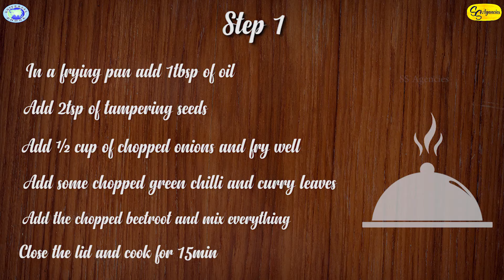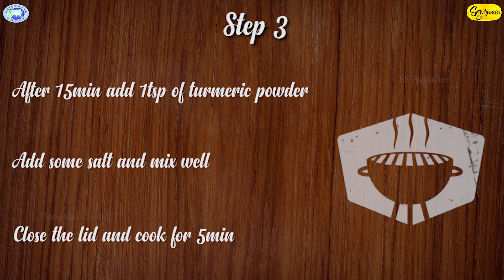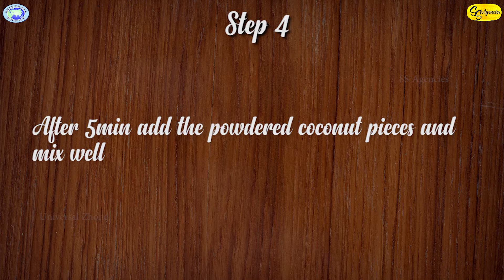Beetroot Fry || Indian Recipe